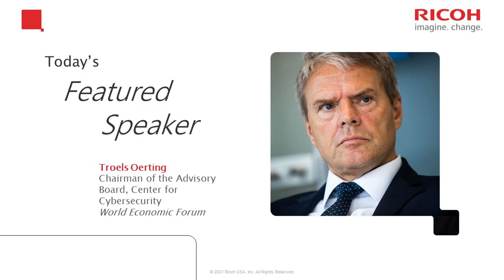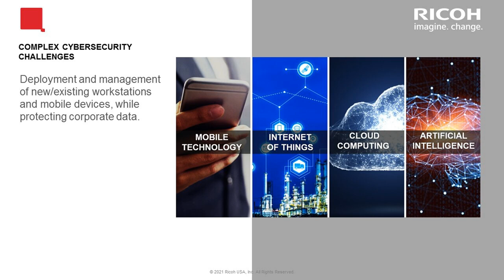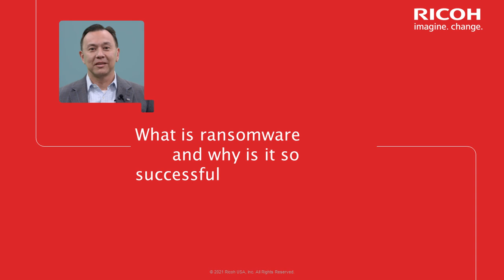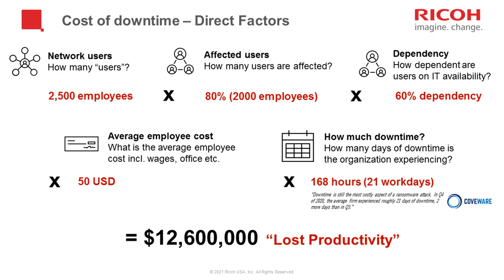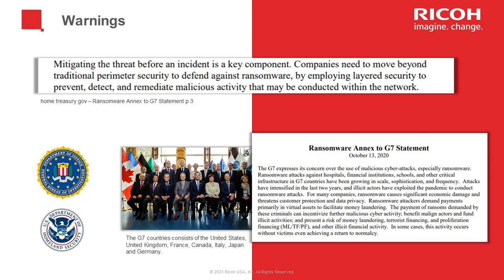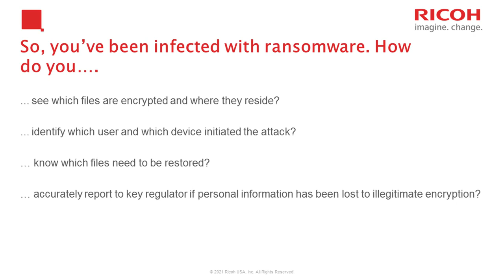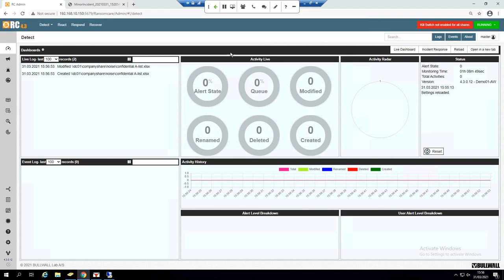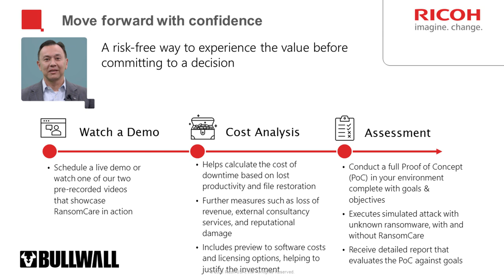Containing Ransomware Outbreaks – A New Strategy for Infosec Leaders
Ransomware has evolved into enterprise-grade malware that holds computers and data files hostage, swiftly locks down entire systems, and brings business to a halt for days to months on end. It’s critical that organizations don’t rely solely on a reactive response to modern malware threats. The future defense strategy needs to include business continuity and disaster recovery with a Last Line of Defense solution which enables automatic alerting, shutdown response and quick recovery without the vast costs often associated with ransomware attacks.

Ricoh Canada is an information management and digital services company connecting technology, processes, and people. As part of a global leader, we create competitive advantage for over 1.4 million businesses and solve problems for companies large and small.

Every day our more than 90,000 global employees serve a vast array of industries designing and optimizing end-to-end business solutions. At the forefront of innovation, we use a wide range of systems, platforms, and image technology to make data accessible to people faster and with more insight than ever before.